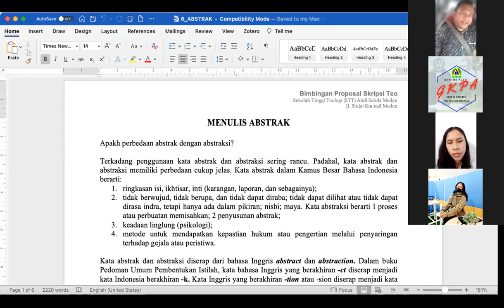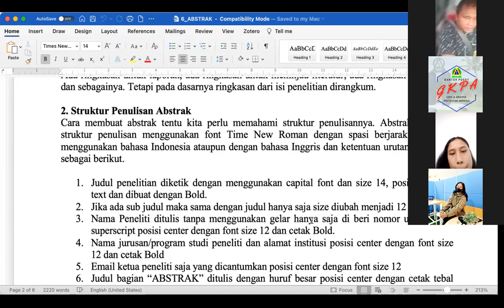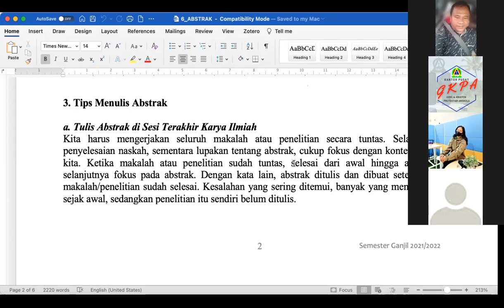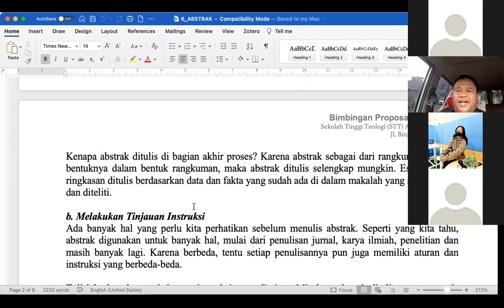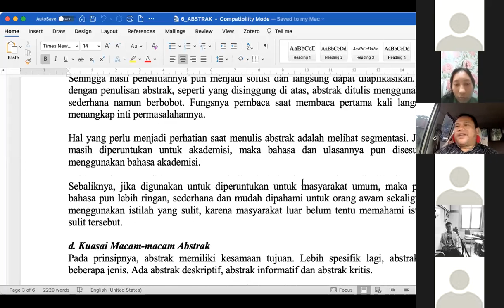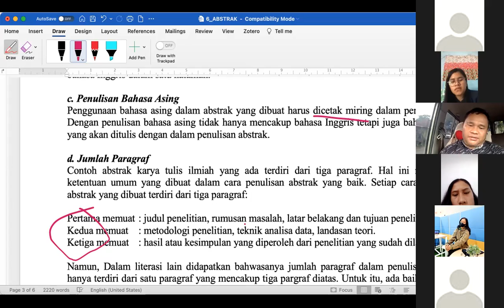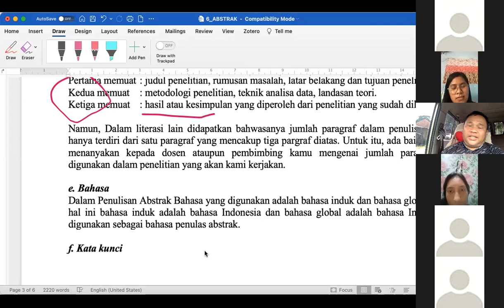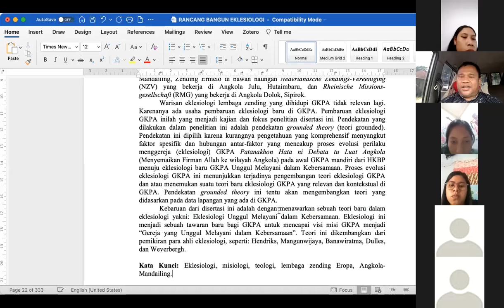BIMBINGAN PROPOSAL SKRIPSI IVA PERT X 251021